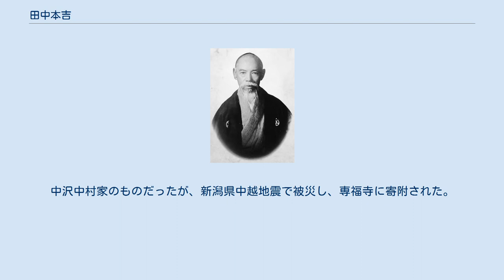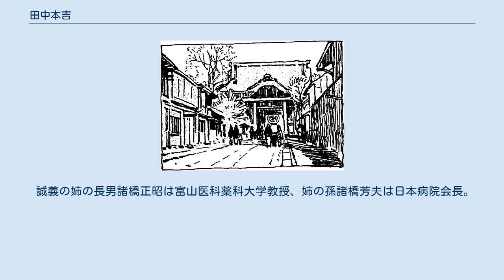田中本吉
田中 本吉（たなか もときち）は戦前新潟県の洋画家。
旧姓は脇屋、号は卓峰山人。
不同舎小山正太郎門下。
北魚沼郡根小屋校長、神奈川県尋常師範学校図画担任、三島郡山谷沢村会議員、山谷沢尋常小学校課外講師。
 万延元年（1860年）2月越後国三島郡大積村（新潟県長岡市）に脇屋善四郎の四男・第六子として生まれた。
1878年（明治11年）1月新潟学校師範学科に入学し、1880年（明治13年）師範学部を卒業し、古志郡中沢校・三島郡才津校・大積大村校・尼瀬校訓導、北魚沼郡根小屋校長を歴任した。
 下村為山筆『送別図』第6幅。
小山正太郎宅での送別会の様子。
田中本吉が奥で正座し、正太郎が『郵便報知新聞』を読む中、為山・浅井忠・岡精一・柳源吉等がトランプ・双六・腕相撲に興じる。
 1886年（明治19年）11月上京し、11日中村桃庵の紹介で不同社小山正太郎に入門し、浅井忠・黒田清輝にも影響を受けた。
1889年（明治22年）神奈川県尋常師範学校に就職して図画を担任した。
1890年（明治23年）10月小泉成一を後任として退職、同月帰郷し、12月古志郡渡沢村の旧家田中新三郎に婿入りした。
 1894年（明治27年）山谷沢尋常小学校に農業習修学校が併設されると、毎冬夜学会に自宅を提供した。
1900年（明治33年）渡沢区長、村会議員、学務委員となり、1902年（明治35年）小学校校舎を増築した。
真宗大谷派に帰依し、1903年（明治36年）7月16日上古志仏教婦人会を創立した。
 1919年（大正8年）秋上信越、1921年（大正10年）飛騨・富士山を写生旅行した。
1921年（大正10年）60歳で家督を譲った。
 1924年（大正13年）4月山谷沢尋常小学校図画科課外講師となり、毎週水曜日無給で出講した。
同年9月北海道・東北、1926年（大正15年）西日本・朝鮮を写生旅行した。
1928年（昭和3年）昭和天皇即位の礼で献穀米奉耕の儀を務めた。
 1936年（昭和11年）1月27日死去し、専福寺田中家累代墓に葬られた。
戒名は高灯院釈卓峰。
 「神田明神」 「農夫」 「釜戸」 - 1888年（明治21年）作。
個人蔵。
 「神田明神」 - 1889年（明治22年）明治美術会第1回展出品。
『東京日日新聞』に提灯について酷評されている。
図版のみ現存。
 「遠村鶏鳴」 - 1890年（明治23年）第3回内国勧業博覧会出品。
農商務大臣に買い上げられた。
『送別図』第3幅図中に描かれる。
森鴎外に「鶏鳴」（明け方）にしては明るすぎると論評されている。
 小山正太郎筆「仙台の桜」模写 - 1894年（明治27年）1月作。
個人蔵。
 「涛声」 - 1895年（明治28年）明治美術会秋季展覧会第7回展出品。
図版のみ現存。
 「農家ノ夜業」- 1897年（明治30年）明治美術会春季展覧会第8回展出品。
長岡市立山谷沢小学校所蔵。
 「木曽乃山路の図」 - 個人蔵。
 「農夫」 - 1893年（明治26年）以降作。
山谷沢小学校校長室所蔵。
 「静物」 - 1905年（明治38年）第4回太平洋画会展出品。
図版のみ現存。
 「風景」 - 1906年（明治39年）作。
長岡市立中央図書館所蔵。
 『画帳』 - 個人蔵。
 「汽車中人ノ様」 - 1919年（大正8年）作。
木曽行の車内の様子。
 「木曽山中鞍馬橋附近雨中之光景」 - 1919年（大正8年）秋作。
 「妙義山ノ秋」 - 1919年（大正8年）作。
 「妙義山の秋色」 - 1919年（大正8年）作。
 「鯨波之夕陽」 - 1920年（大正9年）6月作。
 「飛騨ノ中山七里」 - 1921年（大正10年）10月作。
 「志笏湖」 - 1924年（大正13年）9月作。
 「駒ヶ岳」 - 1924年（大正13年）9月作。
噴煙を上げている。
 「佐渡外海府笹子の堅岩」 - 1925年（大正14年）8月作。
 「月ヶ瀬梅の明」 - 1926年（大正15年）4月作。
 「芳野山中千本之一部」 - 1926年（大正15年）4月作。
 「備前国岡山市外三蟠港観望」 - 1926年（大正15年）4月作。
 「犬走河原」 - 1926年（大正15年）4月作。
 「旧羅漢」 - 1926年（大正15年）4月作。
 「日光杉并木今市町木ノ根坂」 - 1933年（昭和8年）10月作。
 「飛...